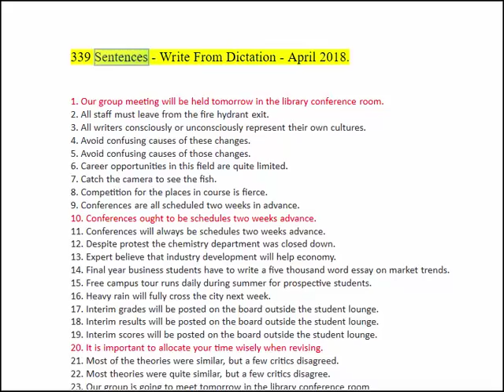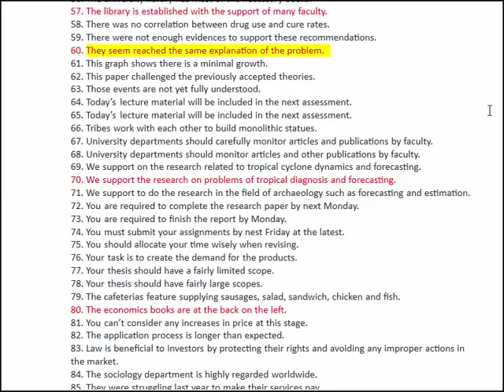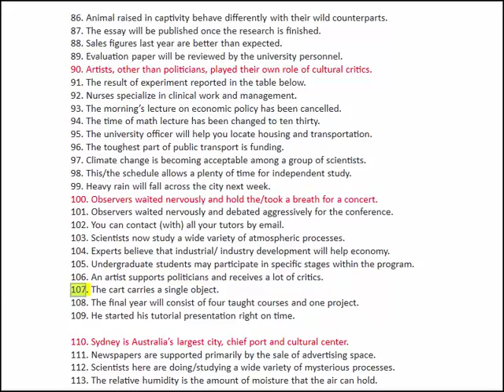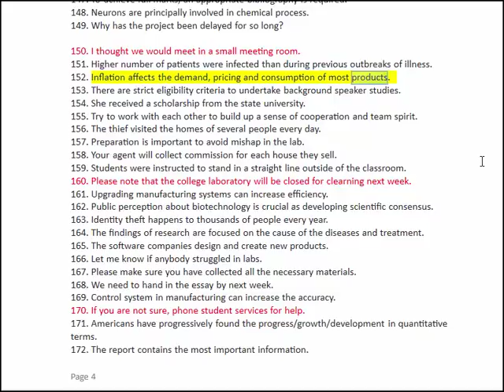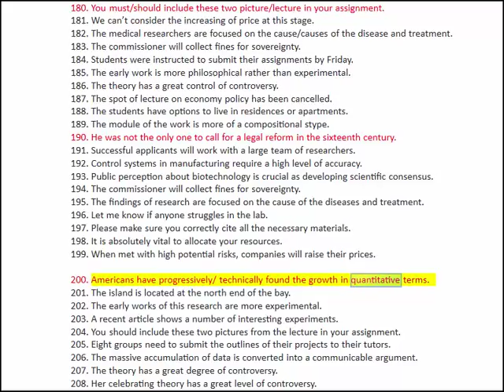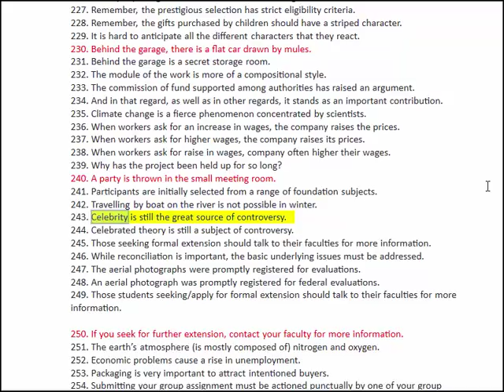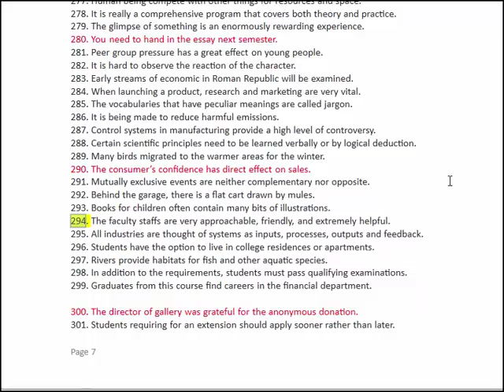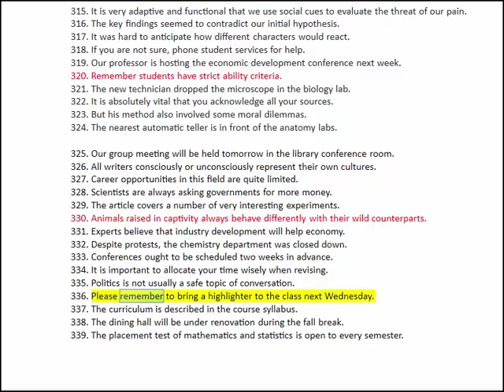PTE Write From Dictation - 339 WFDs - US Accent - 2018